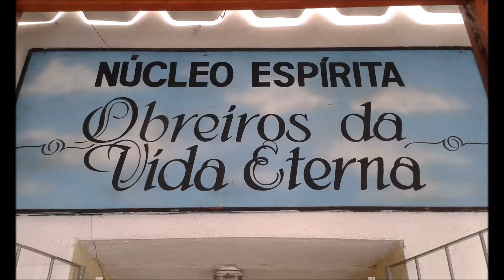Ensejo ao Bem - Palestra Pública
Ensejo ao Bem, palestra pública realizada no NEOVE - Núcleo Espírita Obreiros da Vida Eterna. Palestrante  Juliana de Novais Schianti.